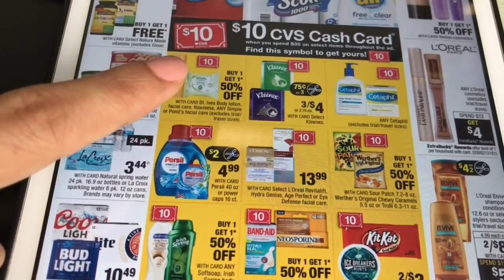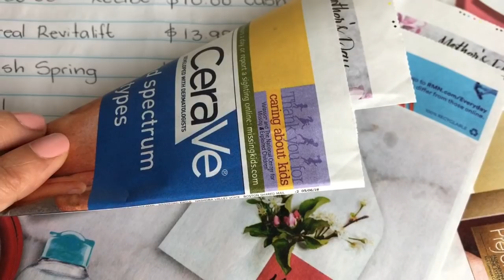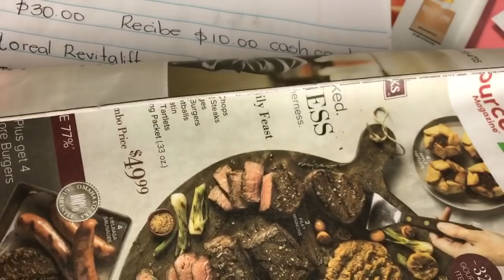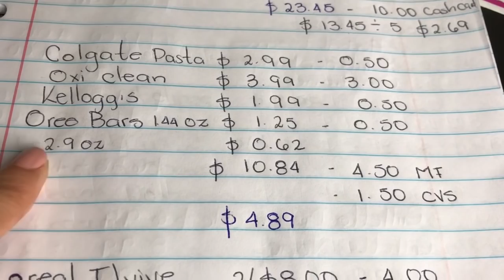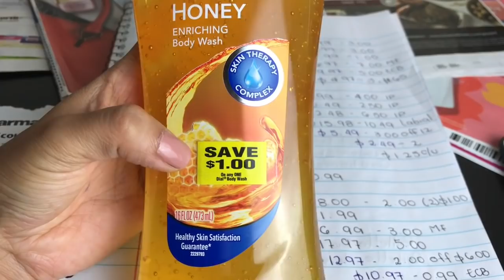Plan de MINIS Compras para CVS • Mayo 20-26,2018 •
•COMENTA
•COMPARTE